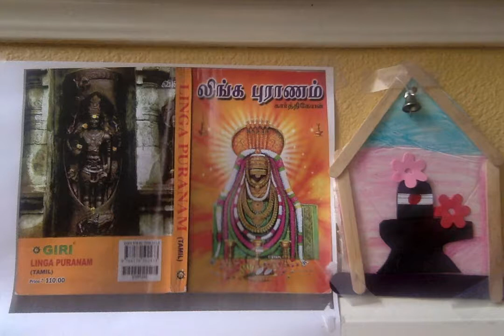Linga Puranam ஸ்ரீ லிங்க புராணம் - 72. சிவ தீக்ஷைபெறும் முறை